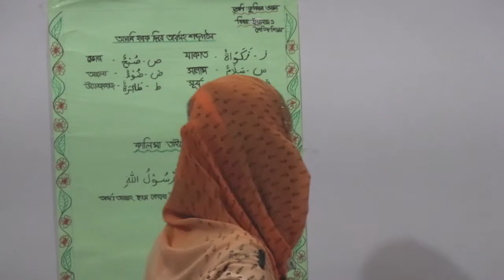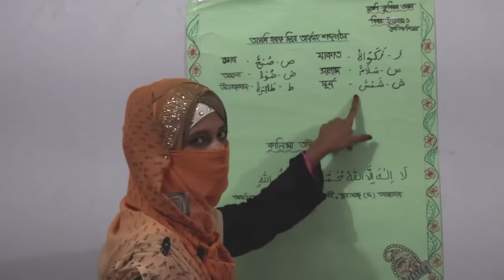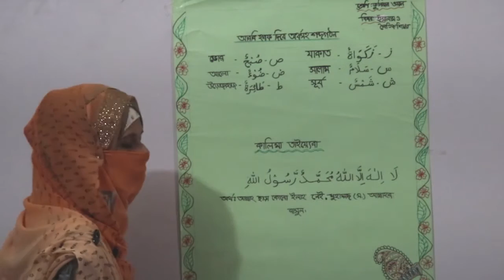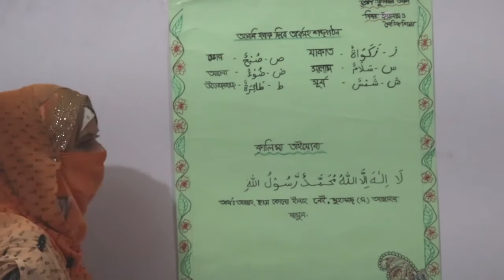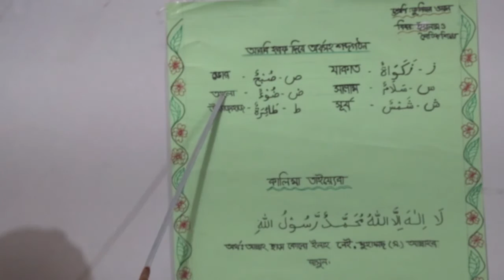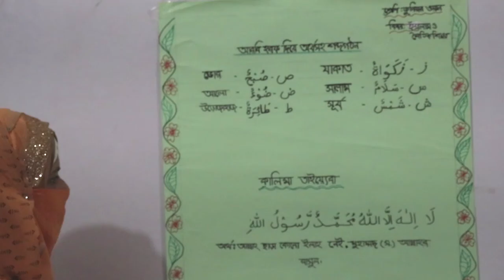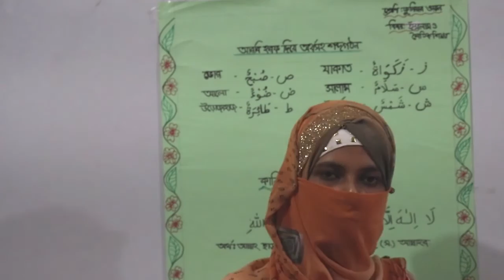শ্রেণিঃ জুনিয়র ওয়ান,বিষয়ঃ ইসলাম ও নৈতিক শিক্ষা, আলোচ্যবিষয় আরবি হরফ দিয়ে শব্দগঠন এবংকালিমা তাইয়্যেবা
বিষয় শিক্ষকঃ সালমা আখতার